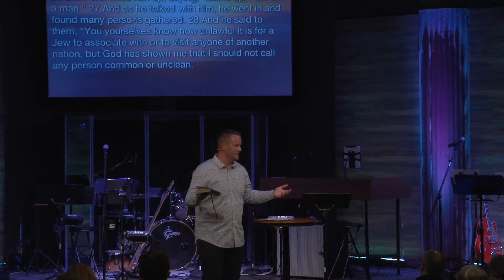Orchestrating Unity in a Divided World | Acts 10:17-33| Pastor Stephen Kimpel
Pastor Stephen Kimpel walks us through Acts 10:17-33. LifePoint is a non-denominational church in League City, TX. We exist to help others experience life in Christ.